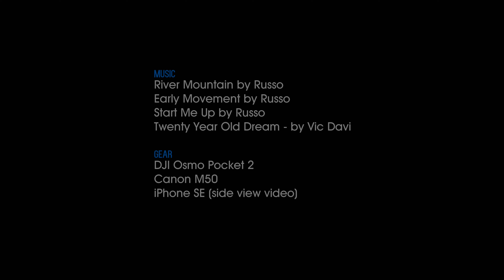Drive Trip After a Snow : New Hope to Riegelsville, Pennsylvania : DJI Pocket 2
A winter drive along the Delaware River from New Hope, Pennsylvania to Riegelsville.